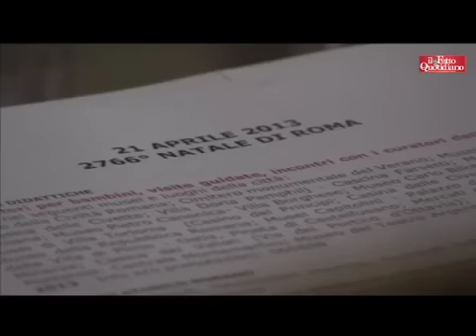Report, Alemanno: "La Gabanelli è faziosa, lo dimostra la sua candidatura al Quirinale"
"Ci sono moltissime menzogne, imprecisioni - afferma il sindaco Alemanno - le raccoglieremo nel mio blog, senza perderci adesso in dichiarazioni". E poi aggiunge: " La Gabanelli è faziosa, mi puzza il fatto che è stascelta per il Quirinale dal M5s".